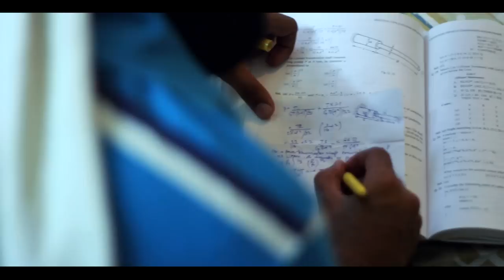Kalol By Anmol Preet Official Video - An Indya Records Exclusive - Punjabi Songs New 2013 - Sagahits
Indya Presents the new youth anthem KALOL,  a massive single by hugely talented Lyricist and Singer Anmol Preet.
Music & Composition by Sunny Aujla
Video directed by Sikh Souljah Productions
Mix & Master: Leon 'Neon' Davis
Anmol Preet is considered as one of the freshest talents in the industry today with the release of his first official album 'Rooh' in December 2011. Preet came up as vocalist and lyricist for the album along with the budding vocalist Charan.  Anmol Preet has been nominated in the category of Best Lyrics for PTC Music Awards 2012. Preet has been an ardent lover of writing poetry and songs since his teenage days. At the age of 16, Anmol Preet started writing by getting inspired from the Legend of Punjabi Music Industry- Gurdas Maan. He used to share all his penned thoughts with his mother & classmates when he was studying in Lawrence Public School, Mohali. Being an inspirational mother, she helped him in being able to put his novel words in a unique fashioned way. Being a hobby Preet has been reading listening to the wonderful works of Baba Buleh Shah, Shiv Kumar Batalvi, GurdasMaan, AnwarMasood.

Lyrics
Sohne sohne banke bullet utte chadke o gedi shedi laon gye ji,
sohni sohni kudiyan te pyaari pyaari kudiya nu chakkra ch paon gye ji,
te kudia de college de muhro jado langhe odo muk gya yaaro petrol,

kalol te kalol te kalol te kalol,
hogi sade nal puthi ji kalol

Mere veer da viah c,
menu gode gode chaa c,
bde chira picho party aayi c,
mood jeha banaona,
par mummy ton lukona,
tahi thande ch shraab pyi c,
peeti gyi bahli metho gyi na sambhaali,
saave sarea de khul gyi pol,

Aya feb da mahina,
mera nikle pasina,
raola college ch haazri da c,
utto papera da jabb,
lagge seene wich agg,
kam kita fer bahaadri da c,
hoyi na tyaari tahi parchi bana li,
oh v madam ne lyi metho kho,

Yaar ikathe hoye 4,
te kiti jugat tyaar,
bhalwaani geda laon tur gye,
ik pangebaaz bahla kudi sher betha saala,
te bazaar wich lok jurh gya,
dhaa lea loka ne lamme paa lea loka ne,
aiwen kuttea gya c anmol,